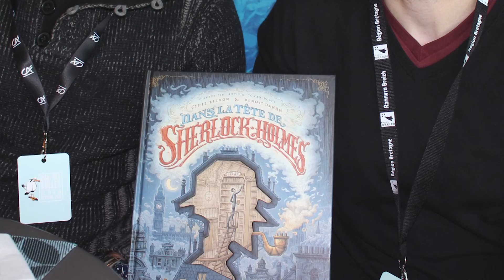Et toi, tu lis quoi ? "Dans la tête de Sherlock" de Cyril Lieron et Benoît Dahan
Aujourd'hui dans "Et toi, tu lis quoi ?", Claire vous présente «Dans la tête de Sherlock" de Cyril Lieron et Benoît Dahan. Partez enquêter avec Sherlock Holmes dans le premier tome de cette bande dessinée magnifique !